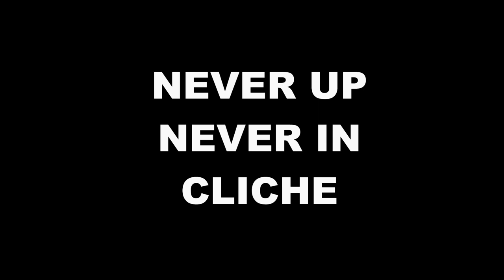7 SINS of Golf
My take on an old story. I'm sure your list will be different to mine.